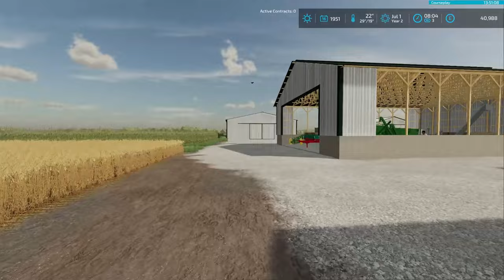Farming Simulator 22 | 1950's Farm | Lets Play | Harvest time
An introduction to farming in America, Midwest Ohio.  Five years after the Second World War ended President Harry s Truman took dramatic steps for America to become the feeder of the free world.  Food across the world is in very short supply and in very huge demand.  Truman encouraged the American people to take up farming.  Harry Hill took up the offer, he started a little farm on a patch of land he already owned.  We follow him through his farming journey, and raising his family, his brother who runs a haulage firm sets out to take over the Midwest.  Today's episode sees us doing some late hay, to be delivered to the the dairy down the road.

Your support has been incredible, I know we can do it.